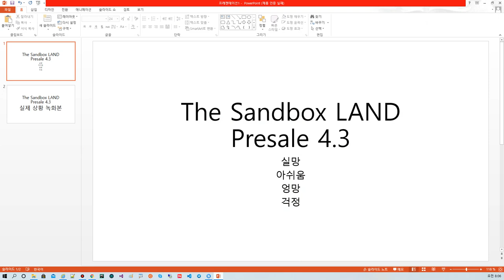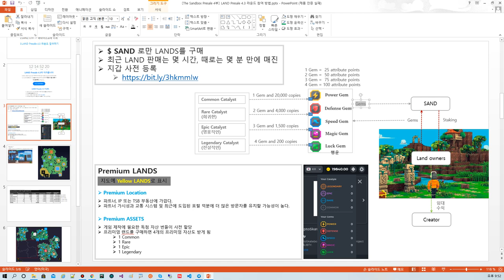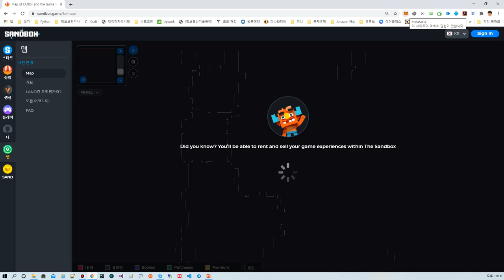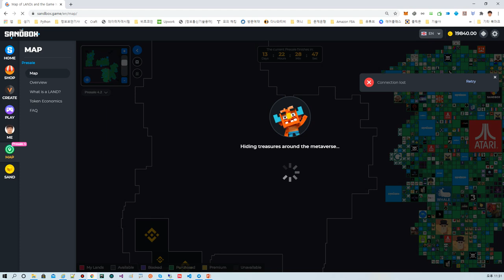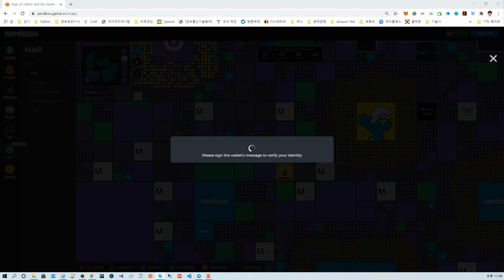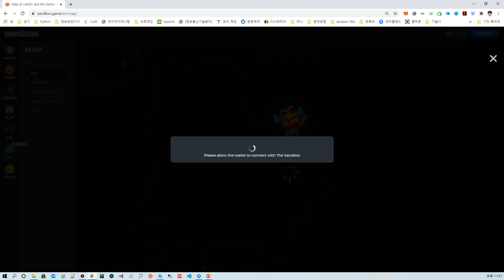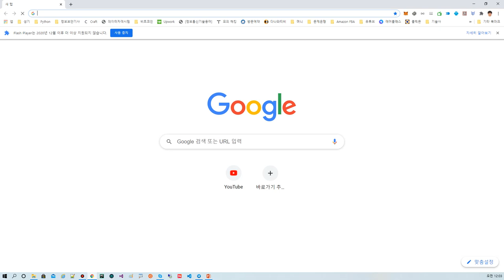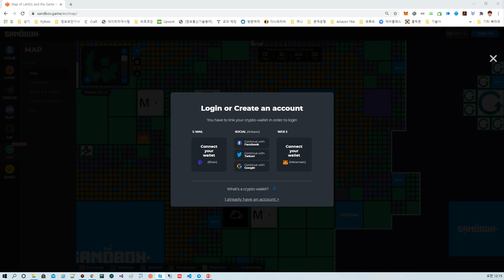〔The Sandbox LAND Presale 4.3〕 엉망이었던 프리세일 현장